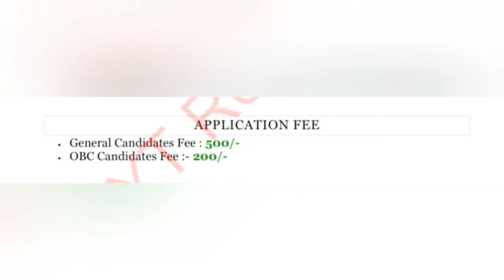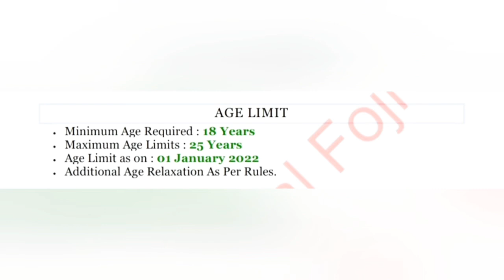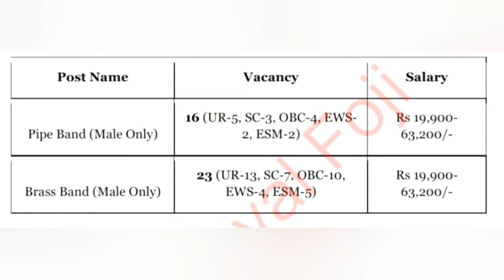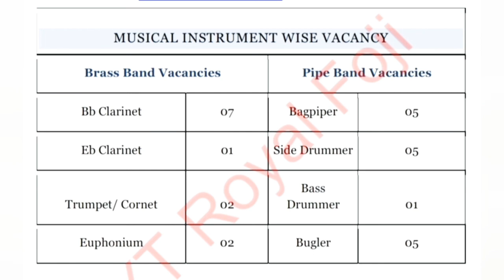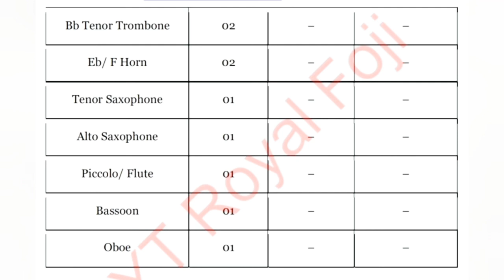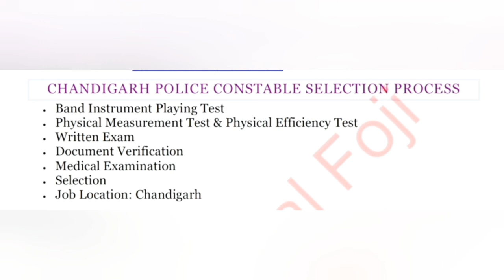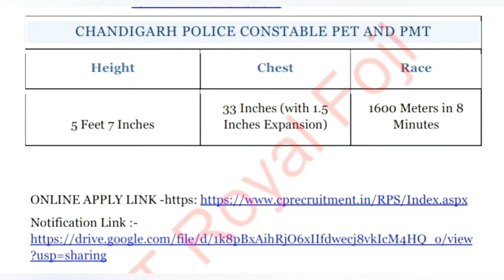Chandigarh Police Recruitment June 2022 | Royal Foji !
नमस्कार 🙏 दोस्तों स्वागत है आपका ROYAL FOJI यूट्यूब चैनल पर,

                                  __Royal_Foji__